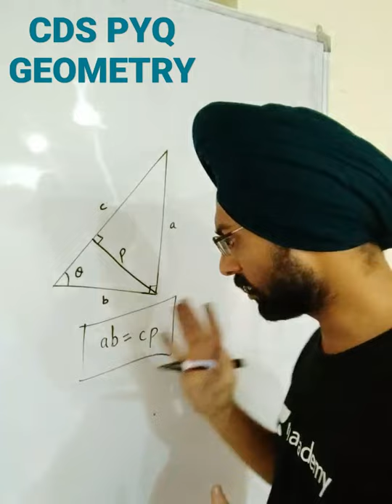Right angled triangle properties | Important question for CDS | by Sandeep Brar